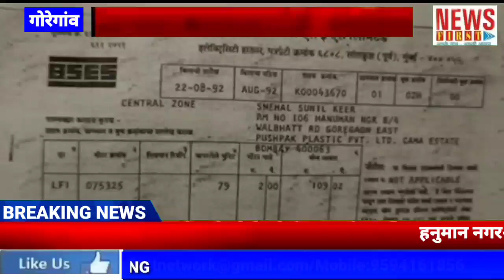हनुमान नगर-आज़ाद नगर एस.आर.ए. कॉ.हौ.सो. में भारी भ्रष्टाचार का खुलासा